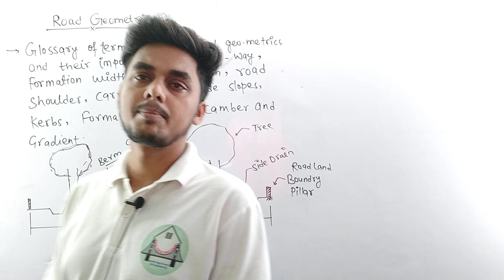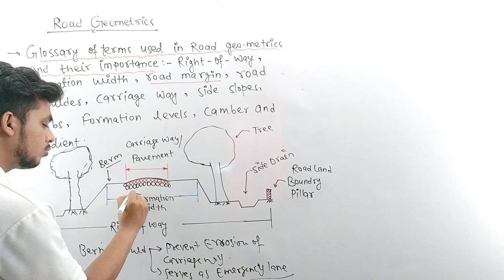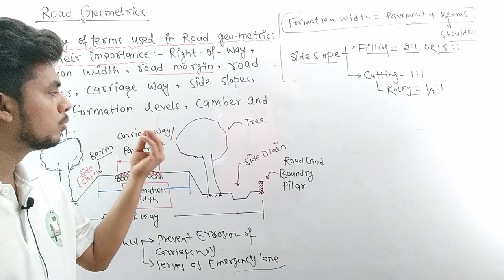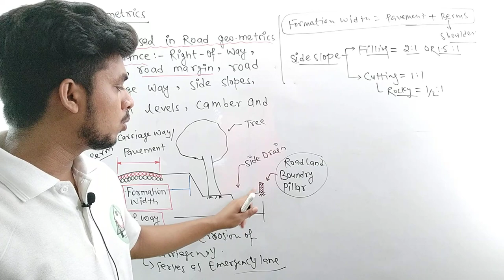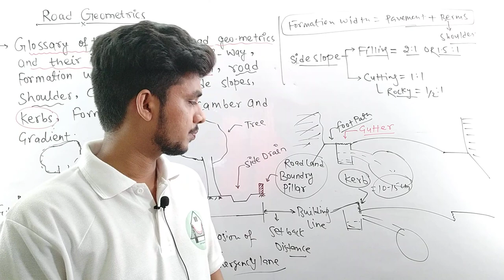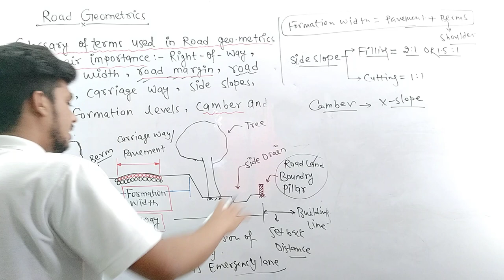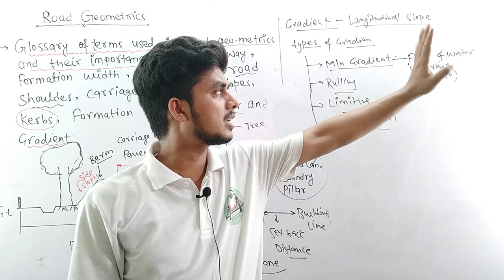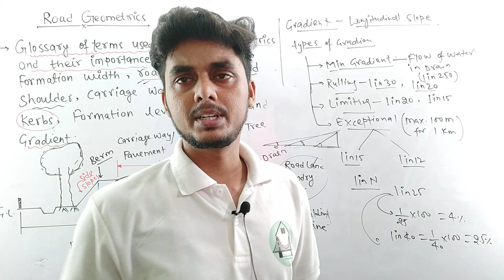Highway Engineering (Lecture- 3)- Road Geometrics and Margins @Ashwini Sharma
Subjects:- SOM, Fluid Mechanics, Concrete technology, Environmental Engineering, Engineering Drawing, RCC, Survey, Highway Engineering, RCC Drawing, Soil mechanics, Waste water engineering, Design of steel structure, Quantity Surveying, Steel drawing etc.

Effective Notes for your Semester Exam is Available Now @Rs.99/Sub.
आसान भाषा मै semester exams के notes पाने के लिए ऊपर दिए गए No पर whatsapp करे।